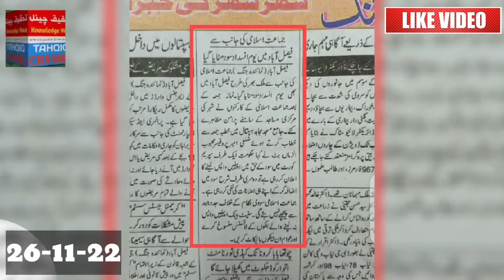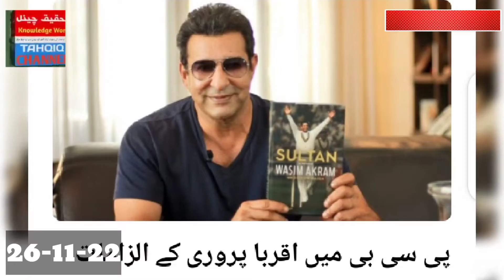daily News Faisalabad //خبریں تحقیق چینل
daily News Faisalabad news news news news news